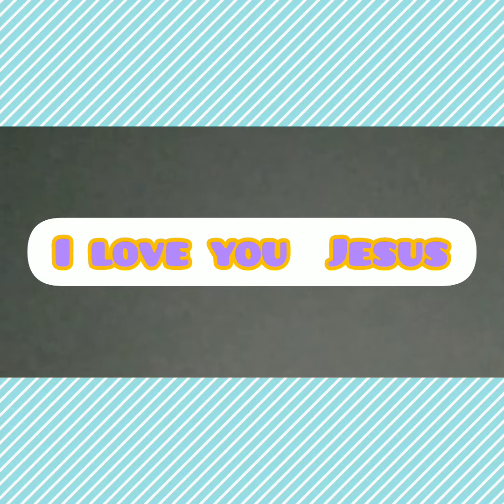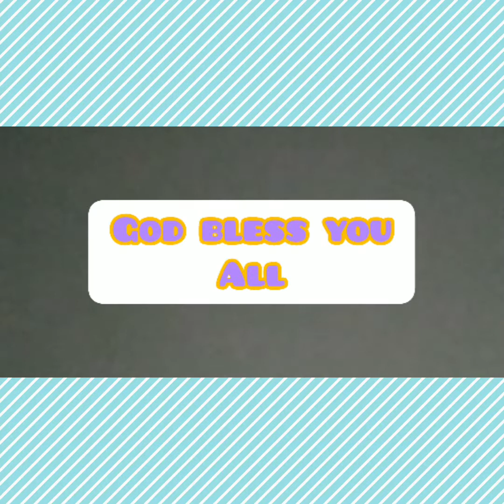What kind of song can inspire you?nicesong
my favorite Christian song

gospelsong,praise and worship songs,Christian songs,#,Country Gospel songs,Praise,Holy week playlist,Prayer time,Reflections,Jamie Rivera,chill-out music,out,chill,music,,house,dance music,house music,the good life radio,steadfast love of the lord,sing hallelujah to the lord,be still for the presence of the lord,change my heart oh god,make me a servant,in his time#,take me as i am,open our eyes lord,in the moments like these,i sing praises to your name#jesusneverfails,ilovejesusinspirational song,inspirational songs english,inspirational songs for women,inspirational song about life,inspirational songs r&bfunny